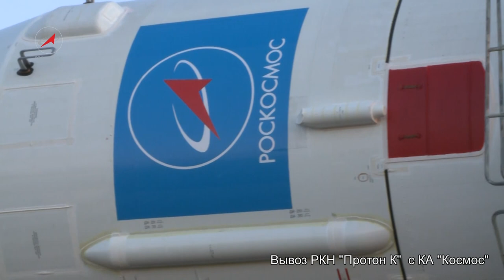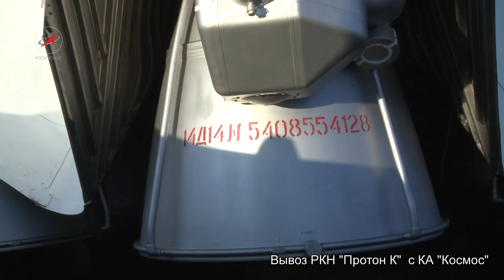Вывоз РКН Протон-К с КА серии Космос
Вывоз ракеты космического назначения "Протон-К" с КА серии "Космос"
30 марта 2012 года в 09 час. 49 мин. мск с космодрома Байконур расчетами предприятий и организаций ракетно-космической промышленности осуществлен пуск ракеты космического назначения «Протон-К» с космическим аппаратом серии «Космос» в интересах Министерства обороны Российской Федерации.

          В соответствии с циклограммой полета космический аппарат выведен на заданную орбиту.